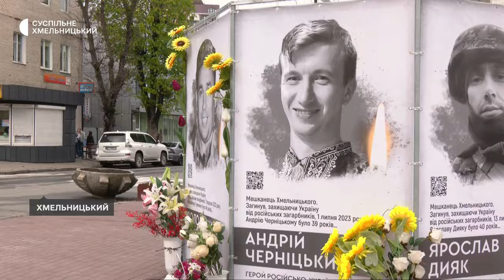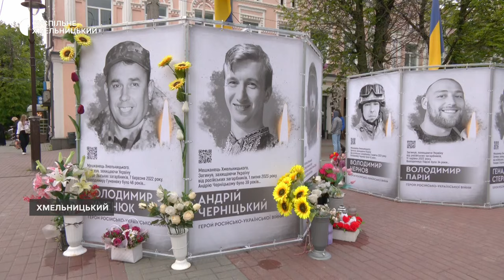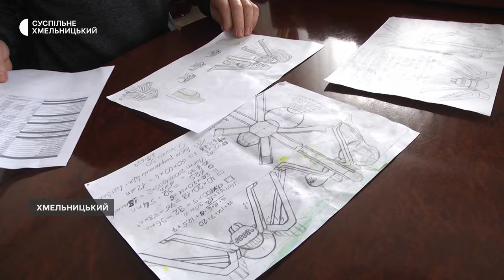У Хмельницькому встановлять дитячий майданчик за ескізом полеглого воїна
Новий дитячий майданчик до Дня Героїв планують встановити у центральній частині хмельницького парку імені Михайла Чекмана. Про це «Суспільному» розповів директор комунального підприємства «Парки і сквери міста Хмельницького» Олександр Боднарчук. За словами заступника Хмельницького міського голови Василя Новачка, майданчик розробили за ескізами загиблого воїна Андрія Черніцького, який у 2018-му разом із дружиною у цьому парку відновлював «Космодром» Миколи Мазура. Як виглядатиме новий майданчик, скільки він коштуватиме та чи залучатимуться бюджетні кошти – далі у сюжеті Наталі Сідової.